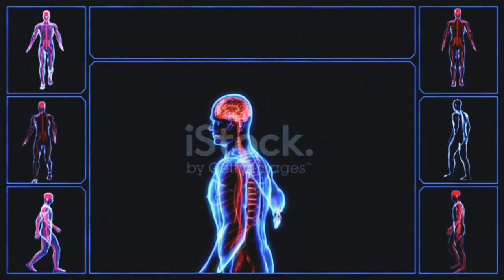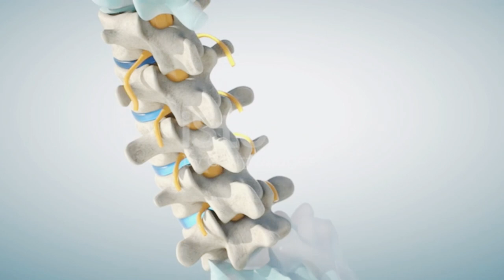Остеохондроз ва табобати он. Кисми 1/Остеохондроз: симптомы, диагностика и лечение. Часть 1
Ассалому алейкум, дустони азиз. Талабхои шуморо ба инобат гирифта, дар бораи остеохондроз видео омода кардам. Агар ягон савол дошта бошед ба инстаграм мурочиат кунед: